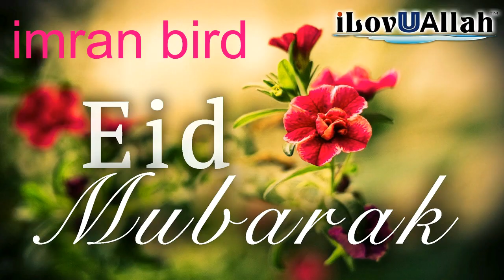eid mubarak azadi mubarak advance mein